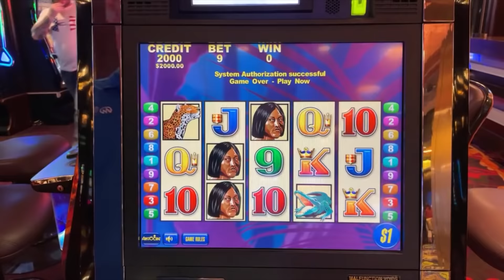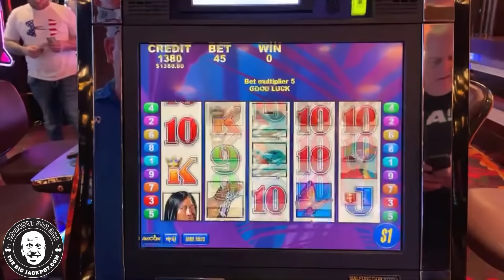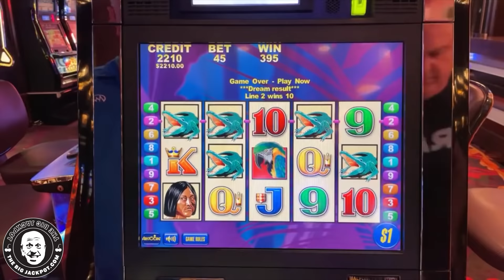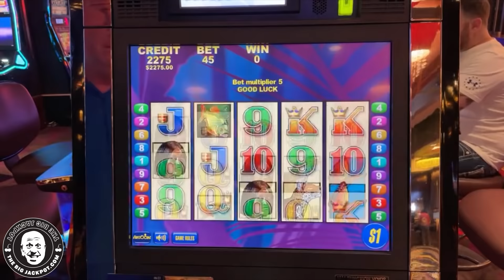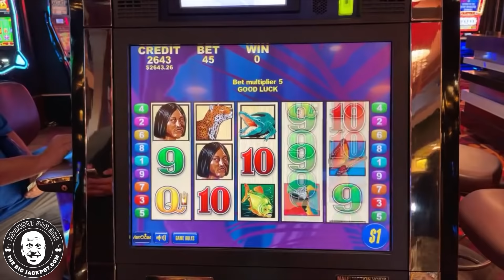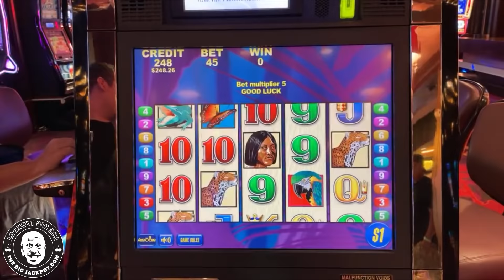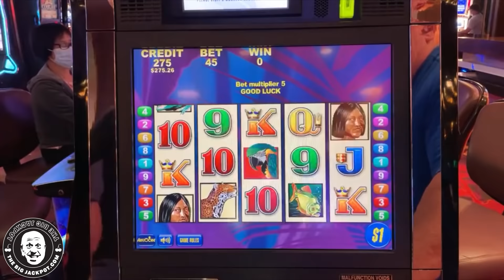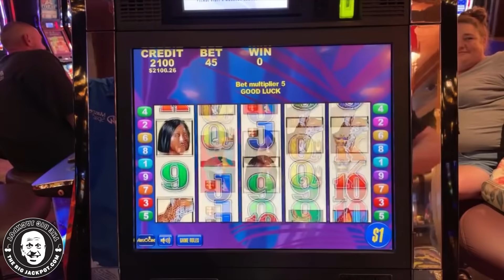High Limit Brazil Slots Pays Gigantic 🐟 $45 Max Bet Hits Tons of Butterflies!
Brazil
The Monarch Casino, Blackhawk CO
$45 Spins